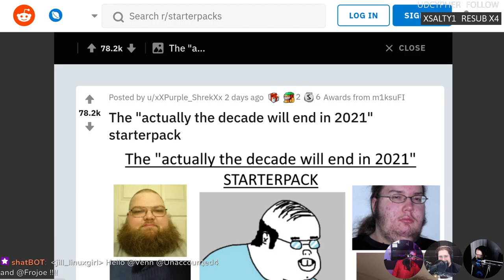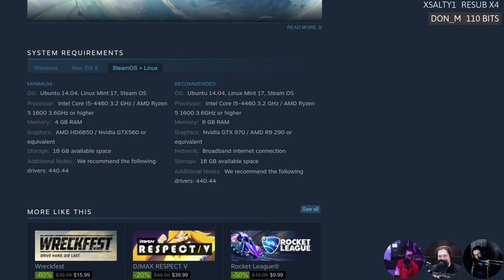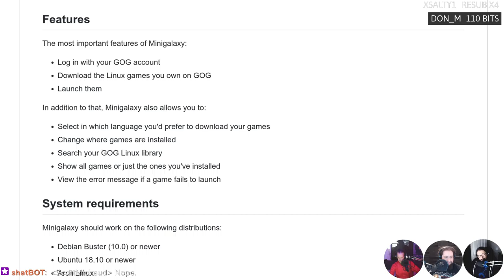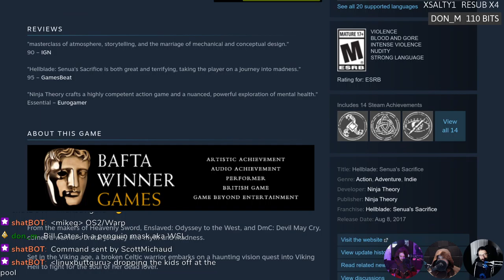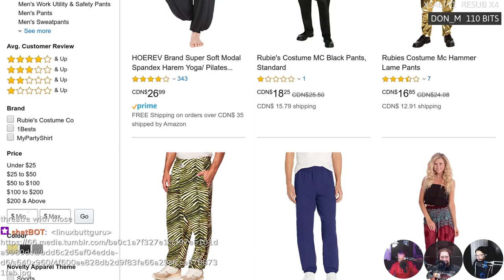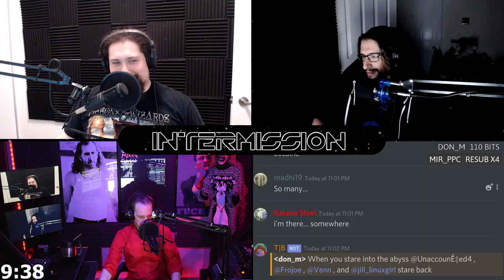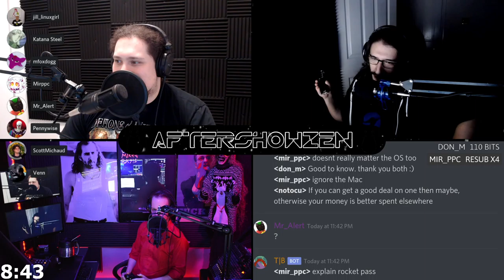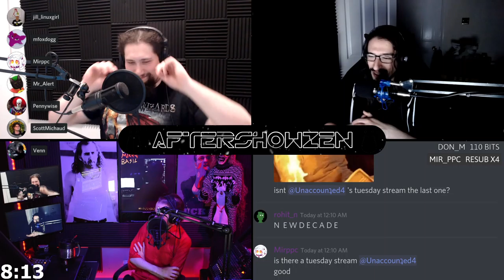LinuxGameCast Weekly 384: Live & UNCUT